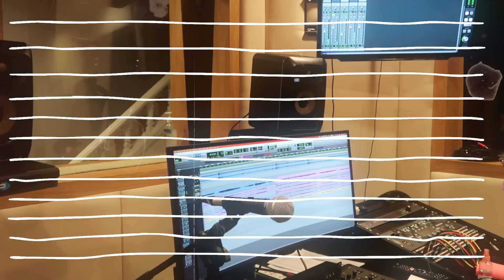มันจะมีคนนึงที่คิดถึงเเต่เธอทุกวัน! I Porch Pathaseth「Behind the scene」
เบื่อแอบมองแล้วอยากชอบเธอ!

ติดตามผลงานของ "Porch Pathaseth" ได้ทุกช่องทางจาก kiddorecords

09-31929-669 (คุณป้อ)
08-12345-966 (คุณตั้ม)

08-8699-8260 (คุณตะแต้ว)

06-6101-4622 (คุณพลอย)